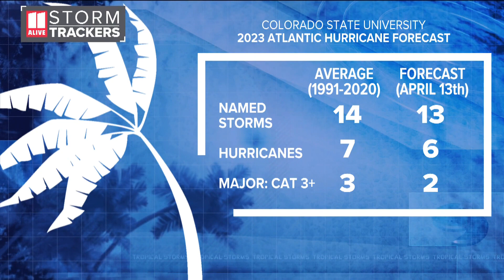Hurricane season 2023: Colorado State University releases outlook, how many storms to expect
Researchers predict slightly below-average activity in the Atlantic.